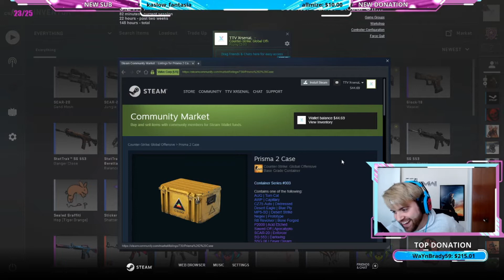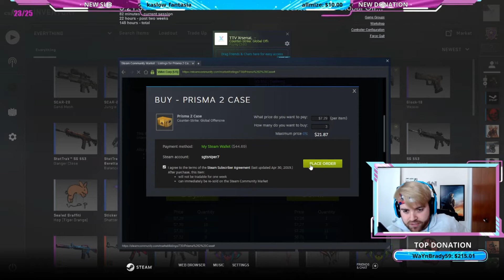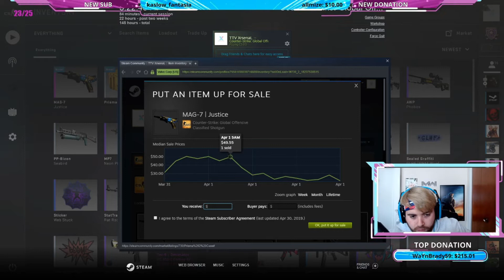CS: GO Prisma 2 Cases are here! CASE OPENING!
Bought a few Prisma 2 cases for you guys! Lets go!

To catch us live or watch me actually be good at other games, feel free to stop by my stream and drop a follow.